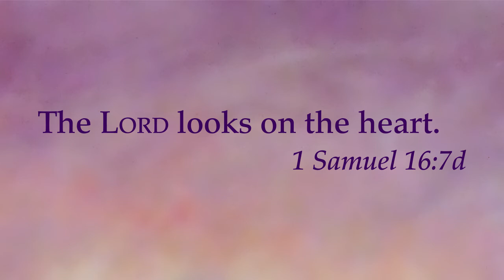Reflection on the Fourth Sunday of Lent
“The LORD looks on the heart.” (1 Samuel 16:7d)

God chose David as king because he could see into his heart. At Mass today, the story is paired with the Gospel of Jesus healing a man who is born blind. As his physical sight grows clear, the man comes to see who Jesus truly is. What would we see if we looked with God’s eyes on our world?